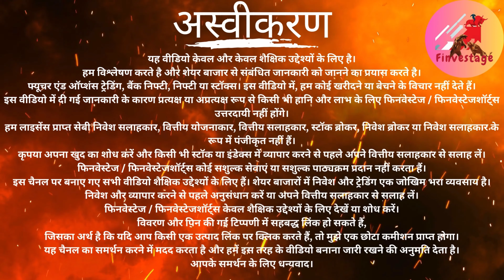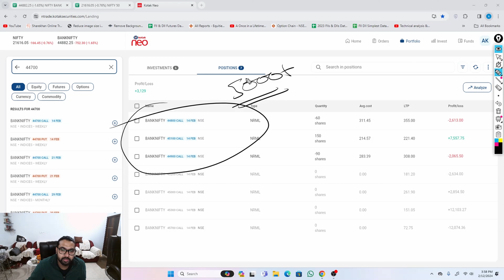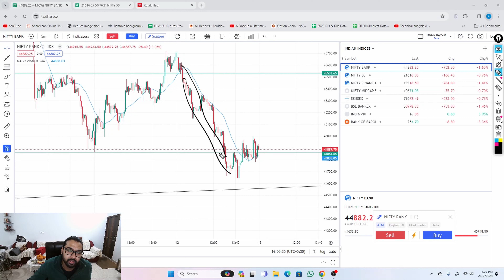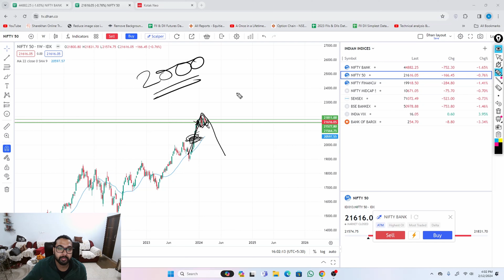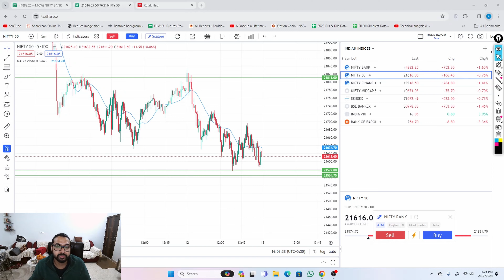Nifty & Bank Nifty Tomorrow Analysis | Nifty Forms Bearish Diamond